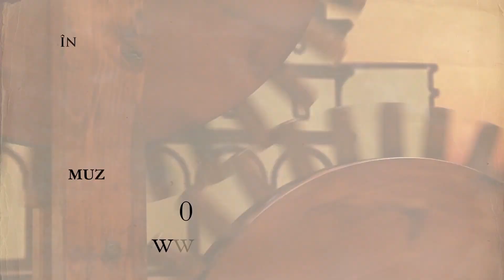Da Vinci Inventions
Pentru prima dată în Republica Moldova se va desfăşura cea mai vastă expoziție internațională dedicată operei marelui Leonardo da Vinci. Expoziția va fi găzduită de Muzeul Național de Istorie a Moldovei şi va putea fi admirată începând cu 1 februarie.